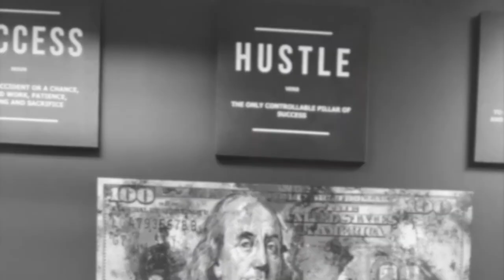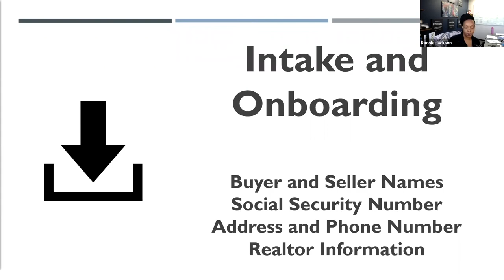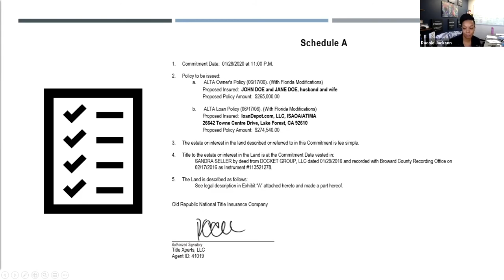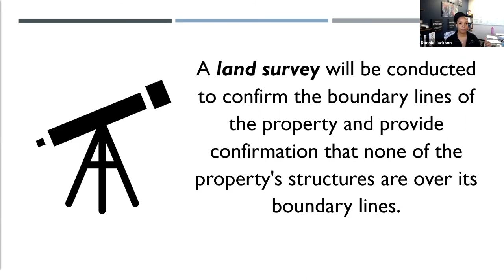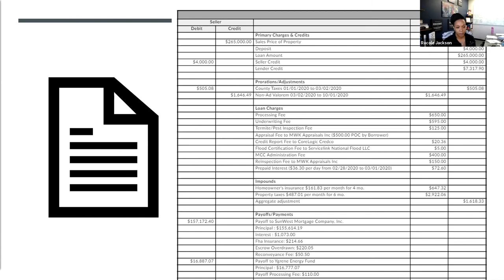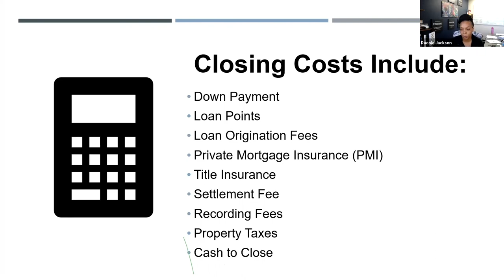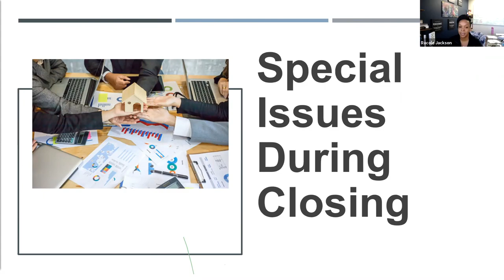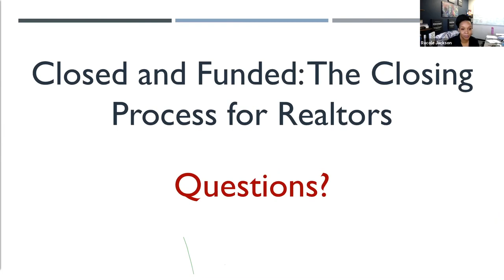Title Xperts Training Replay: Closed and Funded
Join Racole Jackson for a Virtual Training: Closed and Funded, the closing process for Real Estate Professionals.